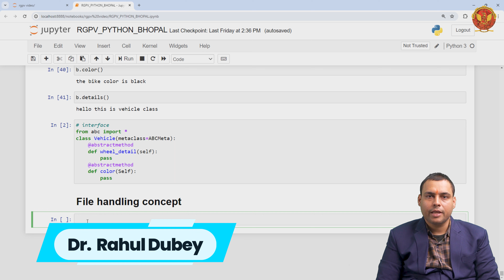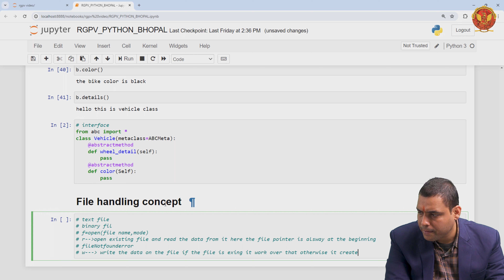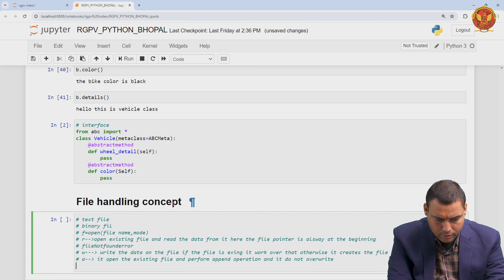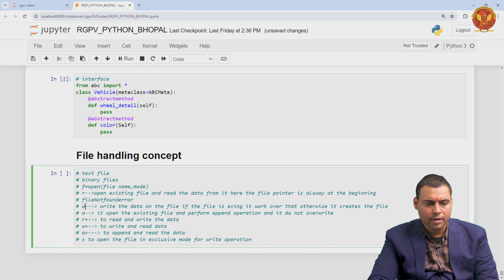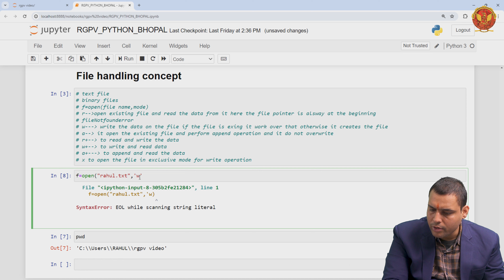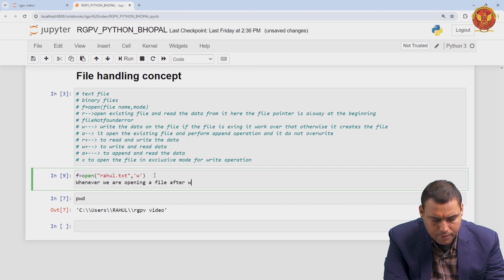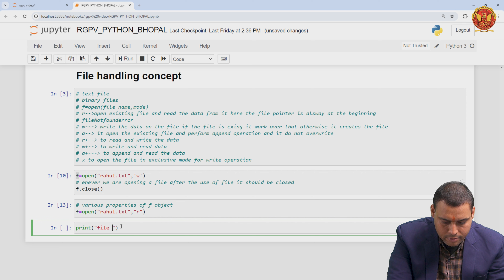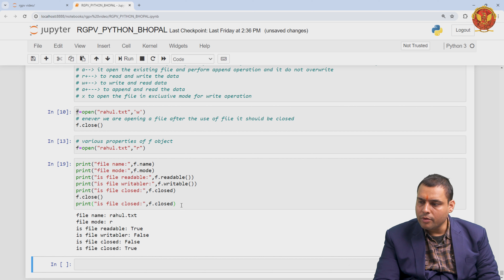8.2.1 Basics of File Handling | CS406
8.2.1 Basics of File Handling

Welcome to Unit 8, where we explore the vast capabilities of Python's Standard Libraries! In this unit, we'll unravel the power of tools that come bundled with Python, making your coding journey more efficient and enjoyable.

8.1 Introduction to Standard Libraries:
Get ready to discover the treasure trove of functionality that Python offers through its standard libraries. From utilities to modules, this introduction sets the stage for an enriching exploration.

8.2 File Handling:
Delve into the world of file handling, a fundamental skill for any Python programmer. Learn the basics, master reading and writing with text files, and explore the intricacies of handling CSV files.

8.2.1 Basics of File Handling:
Understand the fundamentals of working with files, creating a strong foundation for more advanced file-related tasks.

8.2.2 Reading & Writing With Text Files:
Unlock the secrets of reading and writing with text files, an essential skill for processing and managing textual data.

8.2.3 File Handling with CSV File:
Explore CSV file handling, a crucial aspect of working with structured data, opening up avenues for data manipulation and analysis.

8.2.4 Serialization and Deserialization:
Unravel the concepts of serialization and deserialization, essential techniques for preserving and reconstructing complex data structures.

8.3 Introduction to Regular Expression:
Embark on a journey into the powerful world of regular expressions, a tool for pattern matching and text manipulation.

8.3.1 Predefined Built-in Pattern:
Discover the predefined built-in patterns that simplify your regular expression usage, making complex matching tasks more accessible.

8.3.2 Important Function of Regular Expression Module & Examples:
Master the crucial functions of the Regular Expression module, enhancing your ability to manipulate and extract information from text data.

Join us on this exploration of Python's Standard Libraries, and let's enhance our coding capabilities together! Happy coding!